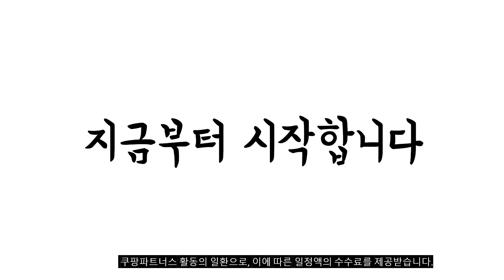2022년 12월 가장인기있는 무릎담요 비교 추천판매순위 top10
❤️❤️❤️2022년 12월 가장인기있는 무릎담요 비교❤️❤️❤️
1위. 더자리 마이블랭킷 극세사 담요 [6,900원]

2위. 아침과저녁 폴라폴리스 무릎담요 네이비 레드 그레이 각 2개 총 6개 [15,000원]

3위. 더자카 베스트워밍 극세사 블랭킷 [9,600원]

4위. 보들보들 따뜻하고 귀여운 캐릭터 무릎담요 유치원 어린이집선물 판촉물 답례품 스웰라이트 [4,200원]

5위. 더자리 마이블랭킷 극세사 담요 [7,900원]

6위. 에코벨 플란넬 시바견 캐릭터 무릎담요 [5,160원]

7위. 폴라폴리스무릎담요 자수가능 인쇄가능 개별포장 무릎담요 담요 [1,400원]

8위. 클레이스 포그니 무릎담요 [10,900원]

9위. 와이홈 망토 담요 똑딱이 숄더 블랭킷 극세사 양털 어깨 무릎 [10,900원]

10위. 포근포근 복실복실 스트라이프 퀄팅 윈터 담요 [13,850원]